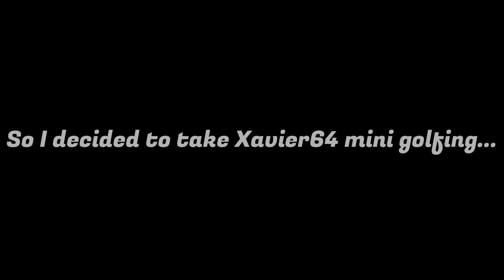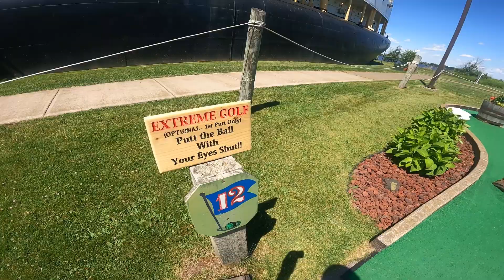KirbyFighter25 and Xavier64 Go Mini Golfing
You can also find us on Overcast, Breaker, Pocketcasts, Castbox, Radiopublic, AND Stitcher!